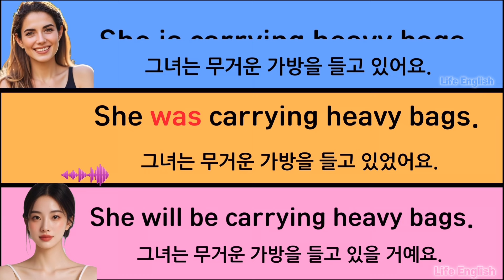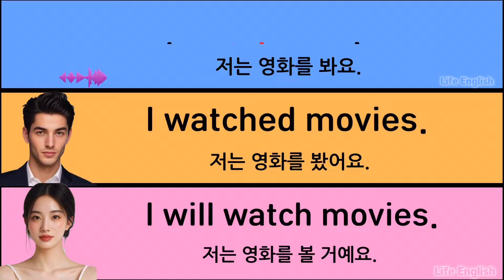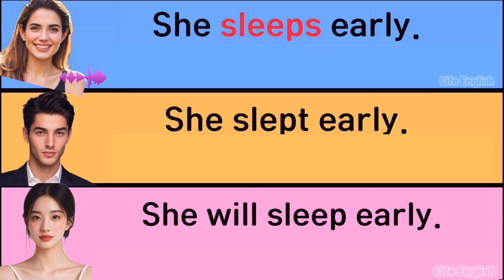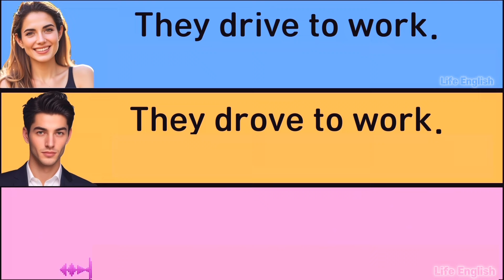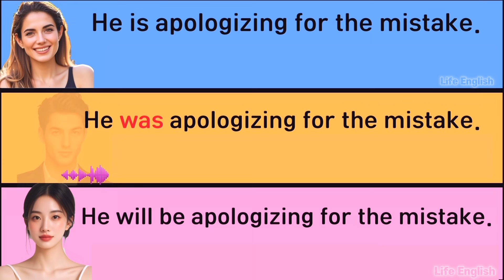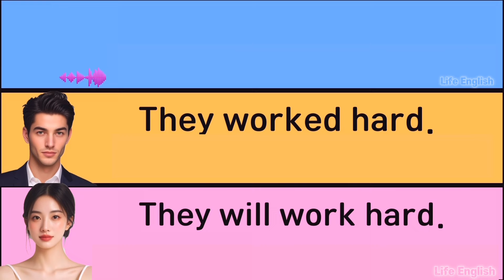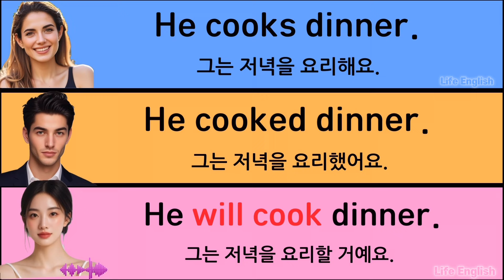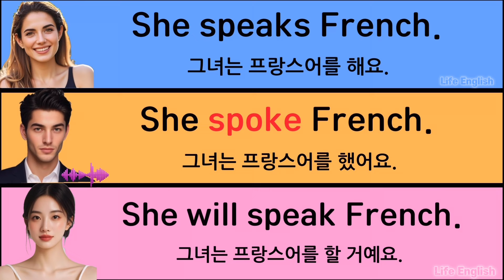영어시제 쉽게 기억하기 프로젝트3, 기초 영어 시제. 영어시제 연습, 영어문법. 영어회화.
시제 훈련 프로젝트3  기초 영어 시제. 영어시제 연습,
영어시제 쉽게 기억하는 방법,현재 과거 미래 구분,영어시제 예문,영어회화,영어듣기

00:26 날씨가 변하고 있어요. 변하고 있었어요. 변할 거예요.
02:04 그는 안경을 써요. 쓰고 있었어요. 쓸 거예요.
06:04 그는 실수를 사과하고 있어요.했어요. 할거에요
09:12 그들은 열심히 일해요. 열심히 일했어요. 할거에요
10:51  한국어 자막 없이 2번 듣기연습
21:46 빠르게 한번 더 복습